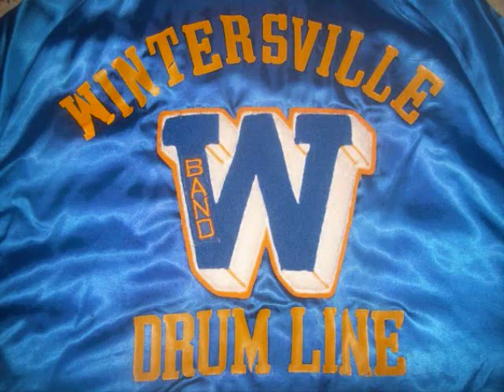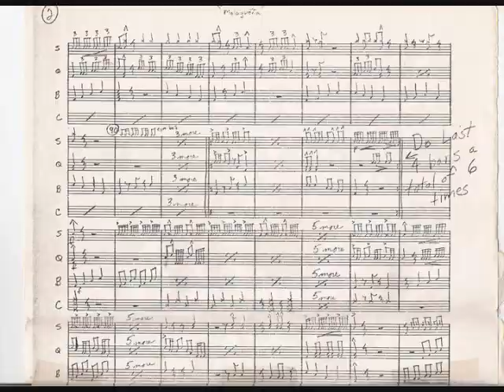Wintersville High School Drum Line Tribute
A long overdue tribute to the original Wintersville High School Drum line.